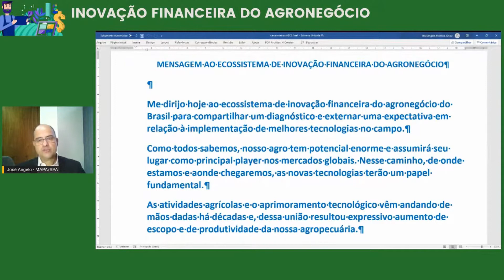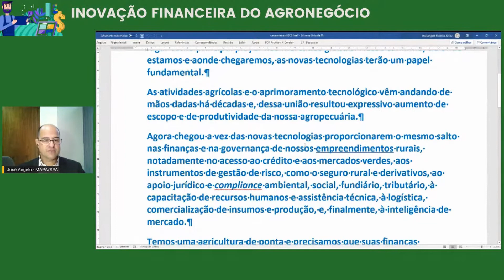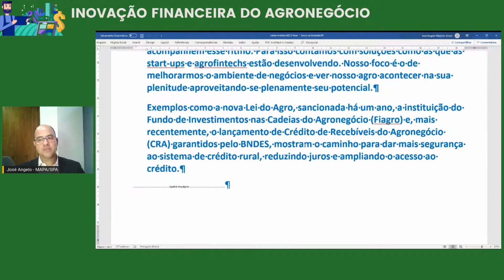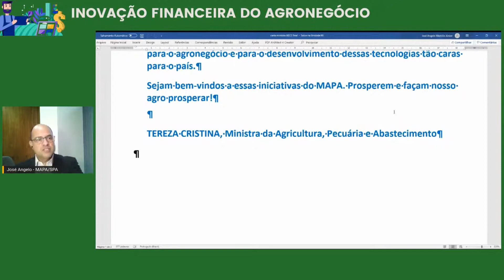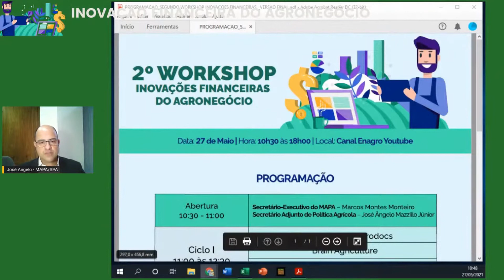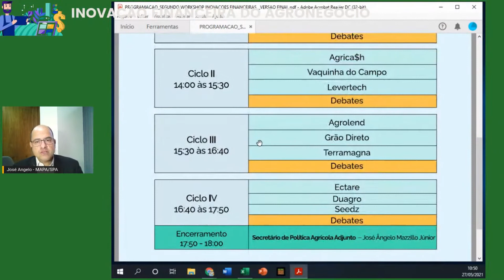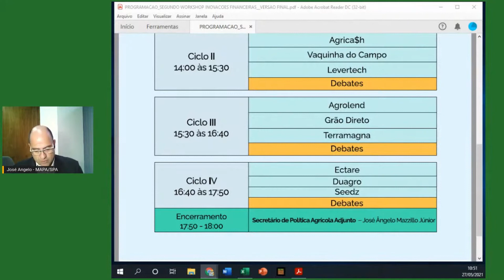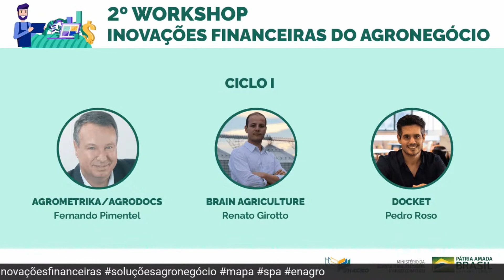ABERTURA - 2º Workshop de Inovação Financeira no Agronegócio